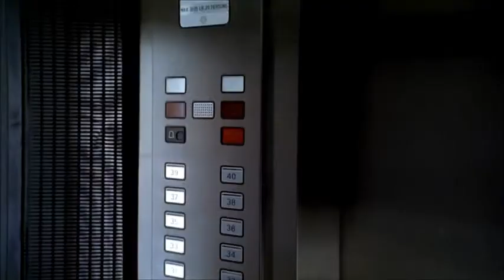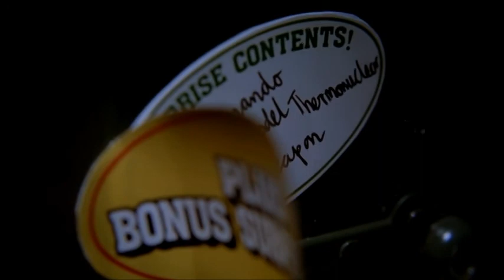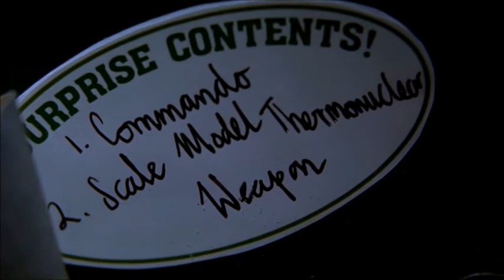Avenger - Stephen King's - Battleground - part 5